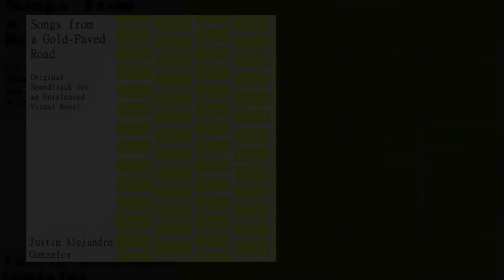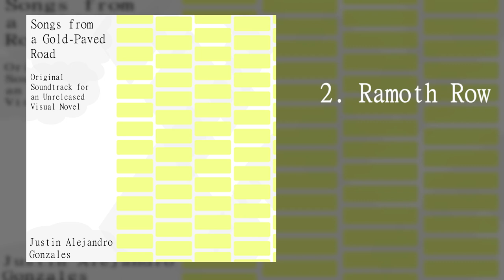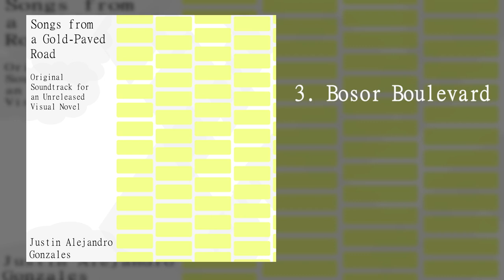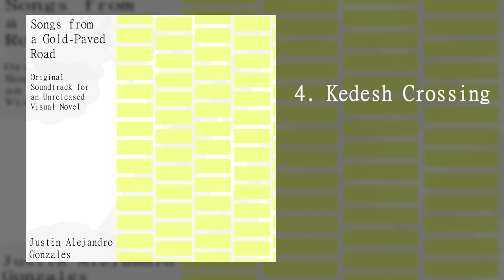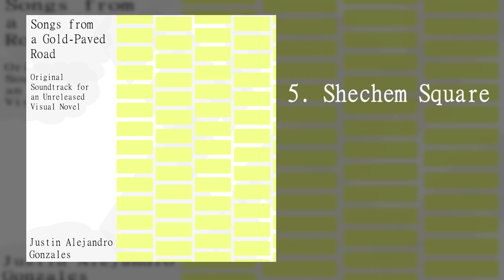Songs from a Gold-Paved Road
This is the OST for the first chapter of a visual novel project I was commissioned for. The game was supposed to release some time ago, and I've had the music finished for longer. I'm proud of the work, so I decided to put it out without attaching the original titles. I'm unsure the project will ever release, but if it does I'll update this accordingly.

Timestamps:
00:00 - Golan Garden

02:40 - Ramoth Row

05:27 - Bosor Boulevard

07:50 - Kedesh Crossing

10:30 - Shechem Square